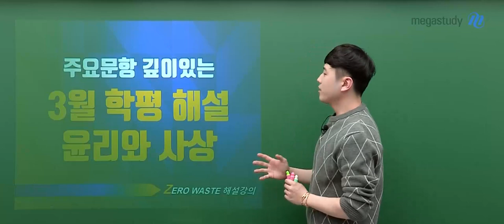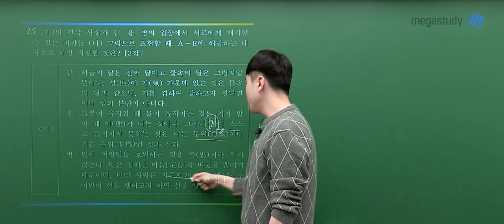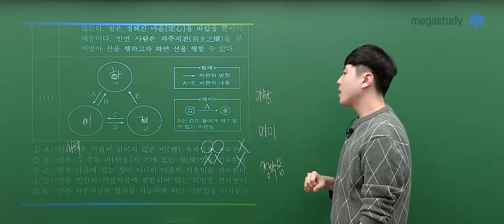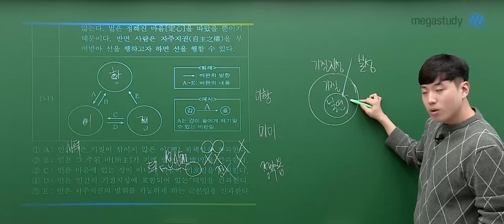[메가스터디] 사회 어준규쌤 - 2025학년도 고3 3월 학평 윤리와 사상 해설강의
사회 어준규 선생님의  2025학년도 고3 3월 학평 윤리와 사상 해설강의 영상입니다.